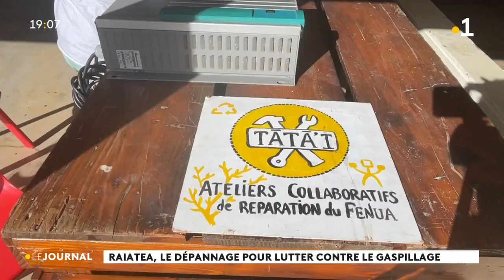Raiatea, le dépannage pour lutter contre le gaspillage.